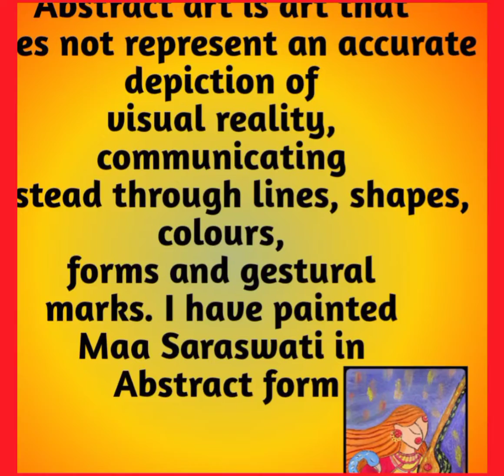maasaraswati indianfolkart acryliccolour madhubani abstract kawaii odishapattachitra